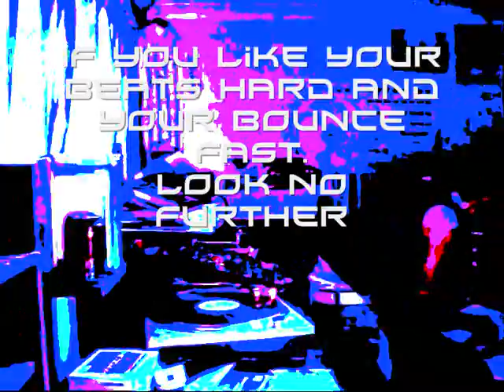Khaos Projex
Hardcore Warriors
For All Beats Hard And Bouncy

Thanks To

DJ Mason ( One Half of Khaos Projex) - For The Mix In The BAckground

DJ Smash (Other Half Of Khaos Projex) - For the production of Khaos Projex

Sammy Cave - The Gawjus Girl In The VId :P

Practice and Enjoy